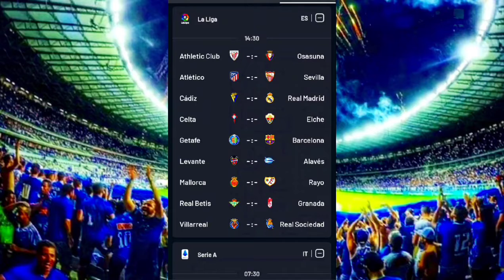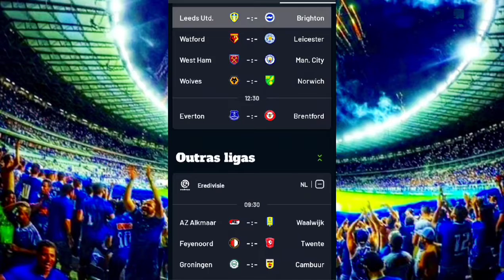JOGOS EUROPEUS DESTE DOMINGO 15/05/22 JOGOS DE HOJE DOMINGO 15/05/22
Acompanhe os maiores campeonatos de futebol disputado pelas equipes do Brasil:

🏆 NACIONAIS

🏆 INTERNACIONAIS

★ Copa América
★ Copa Libertadores da América
★ Copa Sul-Americana
★ Eliminatórias da Copa
★ Amistosos internacionais

🏆 ESTADUAIS

★ Paulistão
★ Campeonato Carioca
★ Campeonato Mineiro
★ Campeonato Gaúcho
★ Campeonato Paranaense
★ Campeonato Baiano
★ Campeonato Goiano
★ Campeonato Pernambucano
★ Campeonato Catarinense
★ Campeonato Cearense
★ Campeonato Alagoano
★ Campeonato Acreano
★ Campeonato Capixaba
★ Campeonato Paraibano
★ Campeonato Sergipano
★ Campeonato Brasiliense
★ Campeonato Paraense
★ Campeonato Mato-Grossense

🏆 REGIONAIS

★ Copa Verde. Acompanhe os maiores campeonatos de futebol disputado pelas equipes do Brasil:

🏆 NACIONAIS

🏆 INTERNACIONAIS

★ Copa América
★ Copa Sul-Americana
★ Eliminatórias da Copa
★ Amistosos internacionais

🏆 ESTADUAIS

★ Paulistão
★ Campeonato Carioca
★ Campeonato Mineiro
★ Campeonato Gaúcho
★ Campeonato Paranaense
★ Campeonato Baiano
★ Campeonato Goiano
★ Campeonato Pernambucano
★ Campeonato Catarinense
★ Campeonato Cearense
★ Campeonato Alagoano
★ Campeonato Acreano
★ Campeonato Capixaba
★ Campeonato Paraibano
★ Campeonato Sergipano
★ Campeonato Brasiliense
★ Campeonato Paraense
★ Campeonato Mato-Grossense

🏆 REGIONAIS

🏆 NACIONAIS

🏆 INTERNACIONAIS

★ Copa América
★ Copa Sul-Americana
★ Eliminatórias da Copa
★ Amistosos internacionais

🏆 ESTADUAIS

★ Paulistão
★ Campeonato Carioca
★ Campeonato Mineiro
★ Campeonato Gaúcho
★ Campeonato Paranaense
★ Campeonato Baiano
★ Campeonato Goiano
★ Campeonato Pernambucano
★ Campeonato Catarinense
★ Campeonato Cearense
★ Campeonato Alagoano
★ Campeonato Acreano
★ Campeonato Capixaba
★ Campeonato Paraibano
★ Campeonato Sergipano
★ Campeonato Brasiliense
★ Campeonato Paraense
★ Campeonato Mato-Grossense

🏆 REGIONAIS

🏆 NACIONAIS

🏆 INTERNACIONAIS

★ Copa América
★ Copa Sul-Americana
★ Eliminatórias da Copa
★ Amistosos internacionais

🏆 ESTADUAIS

★ Paulistão
★ Campeonato Carioca
★ Campeonato Mineiro
★ Campeonato Gaúcho
★ Campeonato Paranaense
★ Campeonato Baiano
★ Campeonato Goiano
★ Campeonato Pernambucano
★ Campeonato Catarinense
★ Campeonato Cearense
★ Campeonato Alagoano
★ Campeonato Acreano
★ Campeonato Capixaba
★ Campeonato Paraibano
★ Campeonato Sergipano
★ Campeonato Brasiliense
★ Campeonato Paraense
★ Campeonato Mato-Grossense

🏆 REGIONAIS

🏆 NACIONAIS

🏆 INTERNACIONAIS

★ Copa América
★ Copa Sul-Americana
★ Eliminatórias da Copa
★ Amistosos internacionais

🏆 ESTADUAIS

★ Paulistão
★ Campeonato Carioca
★ Campeonato Mineiro
★ Campeonato Gaúcho
★ Campeonato Paranaense
★ Campeonato Baiano
★ Campeonato Goiano
★ Campeonato Pernambucano
★ Campeonato Catarinense
★ Campeonato Cearense
★ Campeonato Alagoano
★ Campeonato Acreano
★ Campeonato Capixaba
★ Campeonato Paraibano
★ Campeonato Sergipano
★ Campeonato Brasiliense
★ Campeonato Paraense
★ Campeonato Mato-Grossense

🏆 REGIONAIS

★ Copa Verde